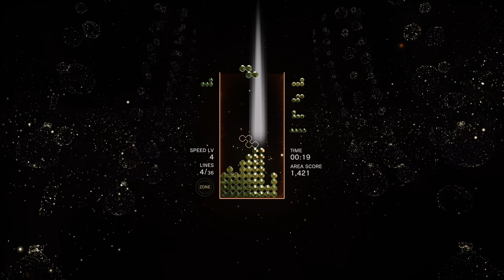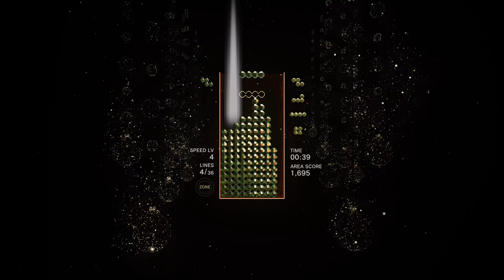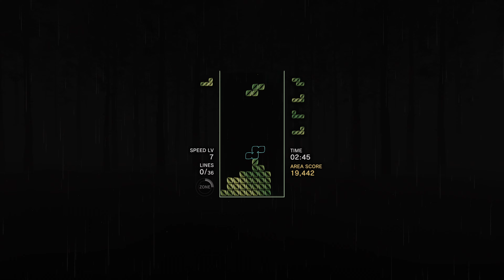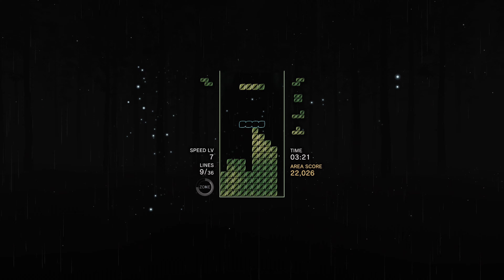Tetris Effect Connected [4] - Unsettlingly Spooky Kaleidoscopes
Area 4 certainly holds some interesting stages, that's for sure. Plus, our first video with five stages in total! Anyway, this episode was almost called "Hope You Brought Some Burn Heal" but that one is definitely reserved for later lol.